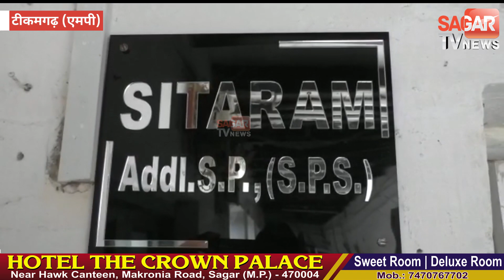मछली पकड़ने गए दो युवक बीच मझदार में फंसे रेस्क्यू कर निकाले गए || SAGAR TV NEWS